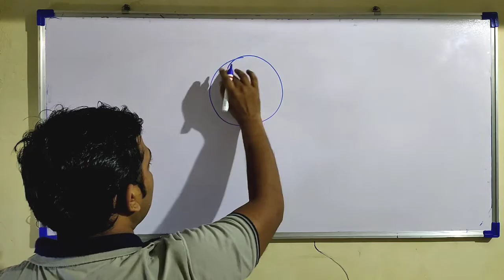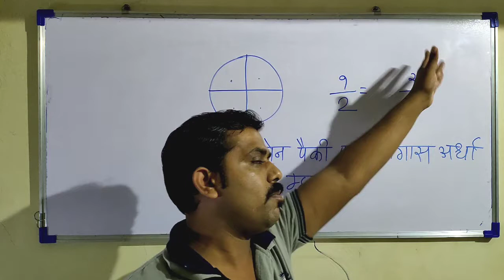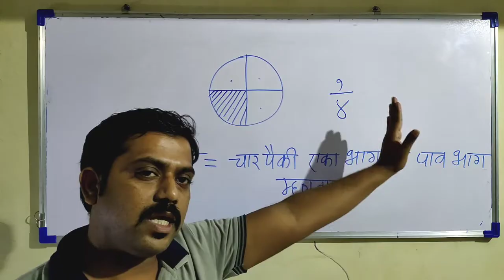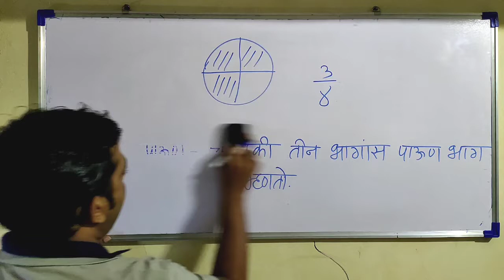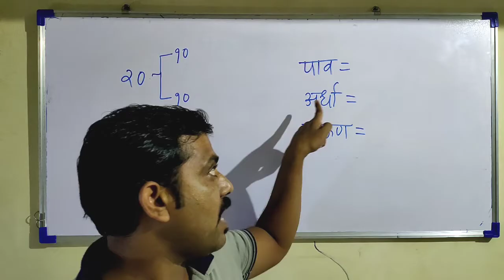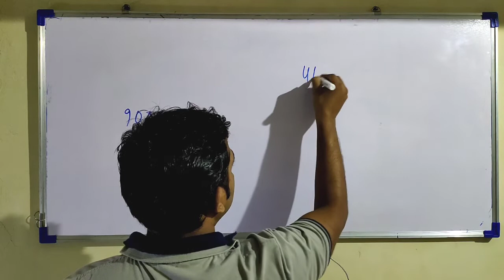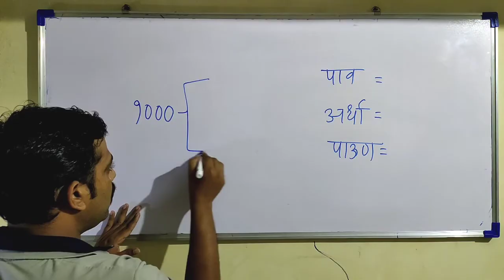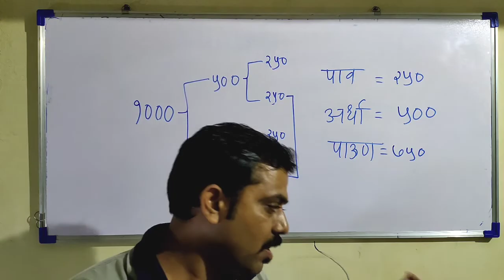अपूर्णांक।संख्यांचे पाव भाग , अर्धा भाग व पाऊण भाग काढण्यास शिका।fraction in marathi।Apurnank।paw।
पाव , पाऊण , अर्धा संकल्पना।
fraction in marathi